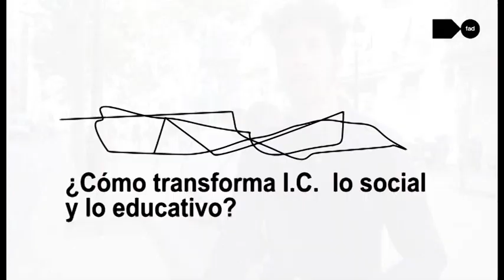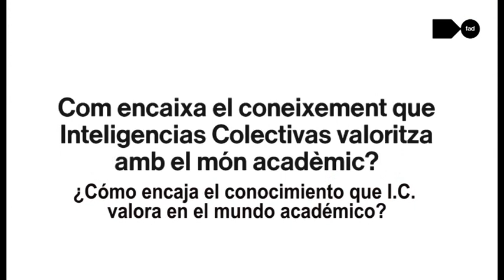E033. Collective Intelligences: Towards De-standardized Futures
By Zoohaus